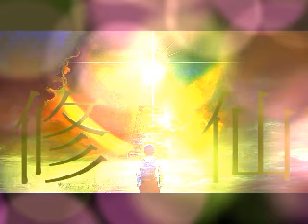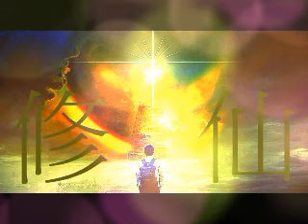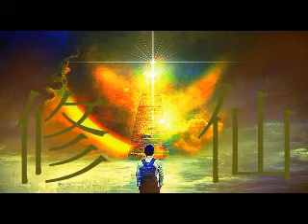修仙 第2集 海外版本精彩粵語故事